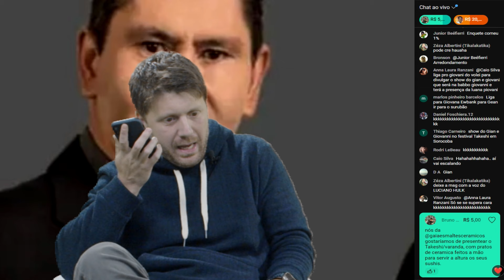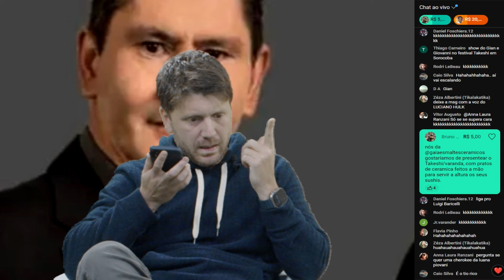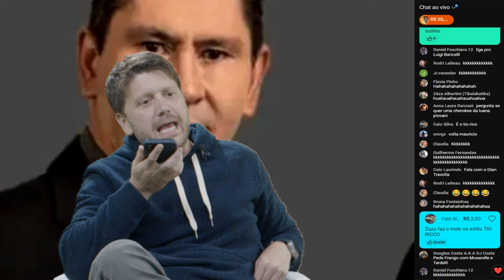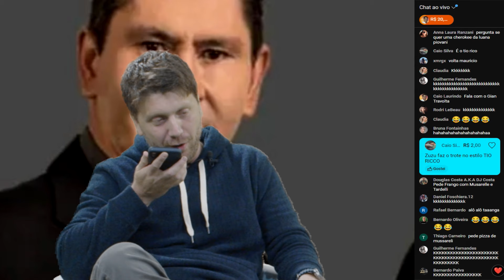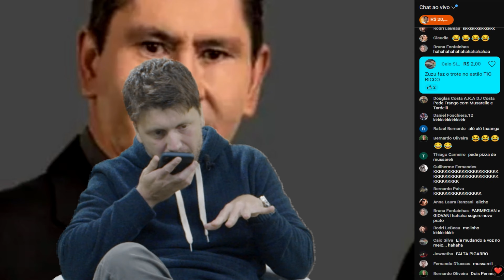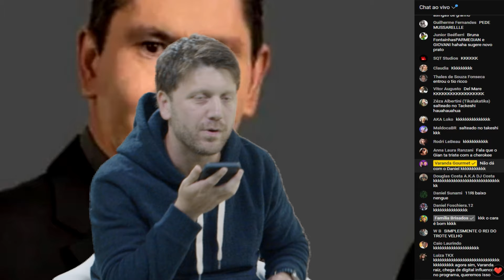DANIEL ZUKERMAN FEZ TROTE PRA UM RESTAURANTE AO VIVO! | CORTES DO VARANDA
Daniel Zukerman: @danielzukerman
Maurício Meirelles: @maumeirelles
Reneu Marcos: @marcaoreneu
Chiquinho: @luisera
Índio: @rodrigotorres021
Leone: @leone.jpg
Eduardo Takeshi: @chef.takeshii